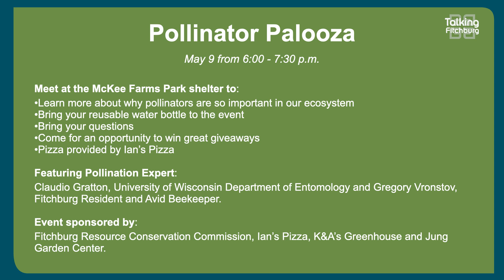Talking Fitchburg Daily Headlines 5-8-24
Here are your Talking Fitchburg headlines for May 8th!